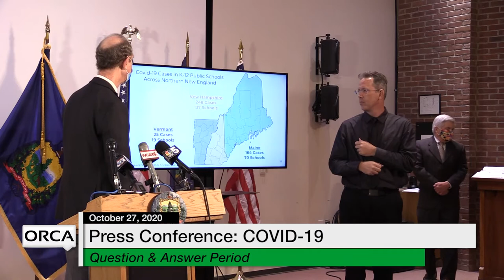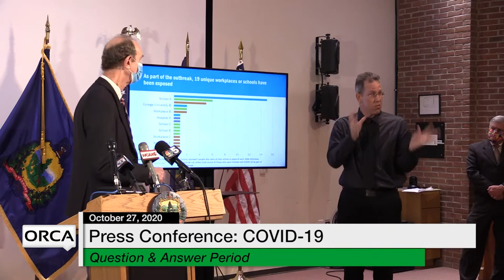Press Conference - Governor Scott and Administration Officials COVID-19 Update 10/27/2020